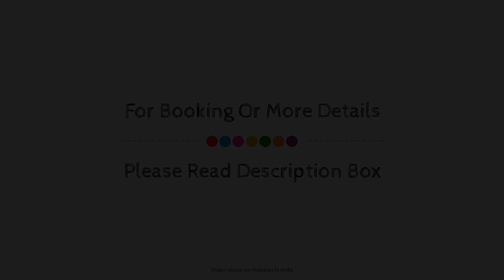OYO Flagship 19392 Hotel Lexis, Ludhiana, India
About Property:
OYO 19392 Hotel Lexis is a popular choice amongst travelers in Ludhiana, whether exploring or just passing through. The property offers a wide range of amenities and perks to ensure you have a great time. Take advantage of the property's free Wi-Fi in all rooms, daily housekeeping, room service, free breakfast. Designed for comfort, selected guestrooms offer towels, mirror, internet access – wireless, fan, internet access – wireless (complimentary) to ensure a restful night. The property offers various recreational opportunities. No matter what your reasons are for visiting Ludhiana, OYO 19392 Hotel Lexis will make you feel instantly at home.
Searching For
1. OYO Flagship 19392 Hotel Lexis - Ludhiana
2. OYO Flagship 19392 Hotel Lexis - Ludhiana Virtual Tour
3. OYO Flagship 19392 Hotel Lexis - Ludhiana Rooms
4. OYO Flagship 19392 Hotel Lexis - Ludhiana Amenities
5. OYO Flagship 19392 Hotel Lexis - Ludhiana Videos
6. OYO Flagship 19392 Hotel Lexis - Ludhiana Offers
7. OYO Flagship 19392 Hotel Lexis - Ludhiana Deals
Audio Credit:
Track Title: Blank Slate
Artist: VYEN